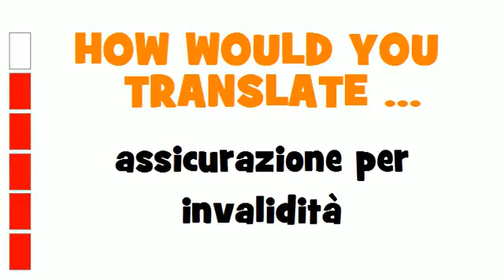ITALIAN TRANSLATION QUIZ = assicurazione per invalidità